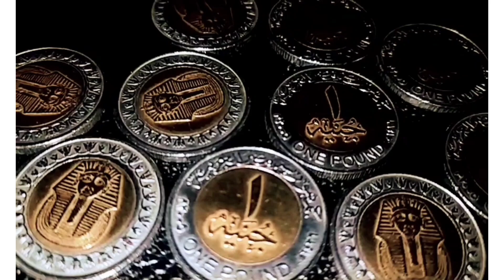جنيه 2005 EGP 2005